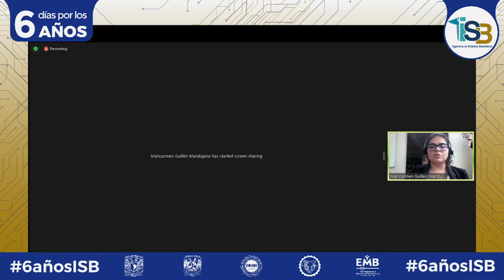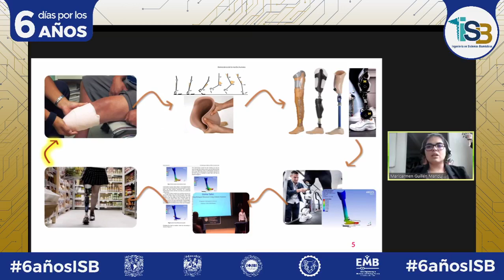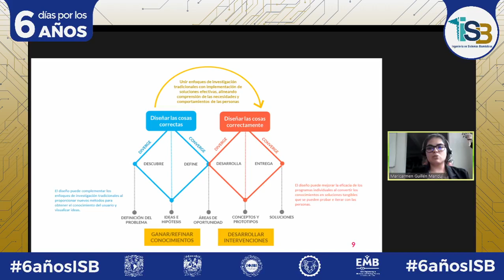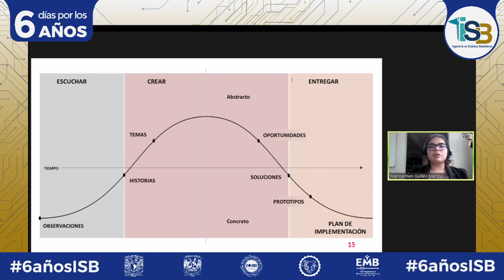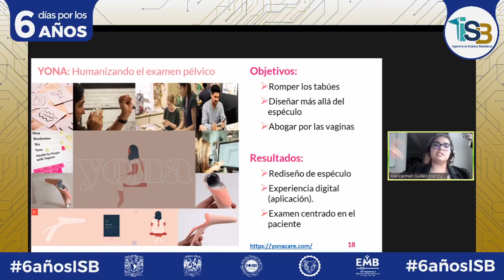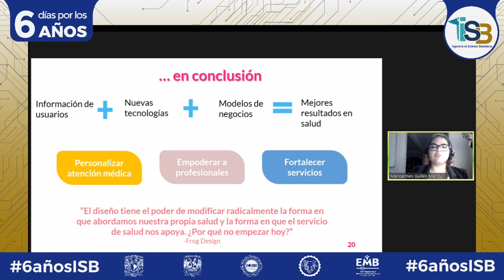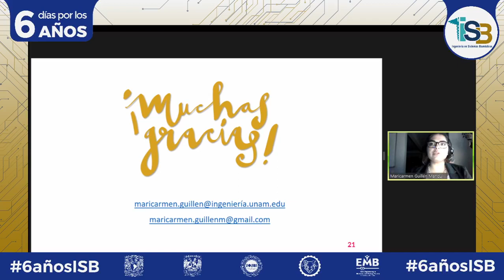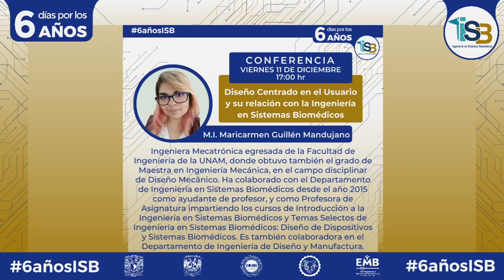6 días por los 6 años: Diseño centrado en el usuario y su relación con la ISB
En esta ocasión contamos con la participación de la Mtra. Maricarmen Guillén Mandujano quien nos acompaña con esta increíble ponencia.